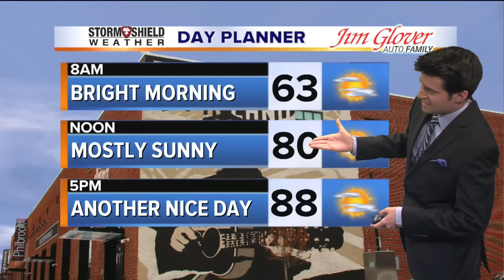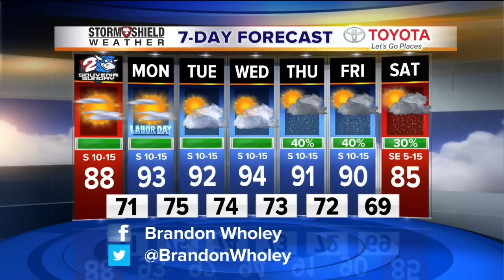Saturday Evening Weather Forecast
A nice looking holiday weekend forecast and then warmer highs with some showers.